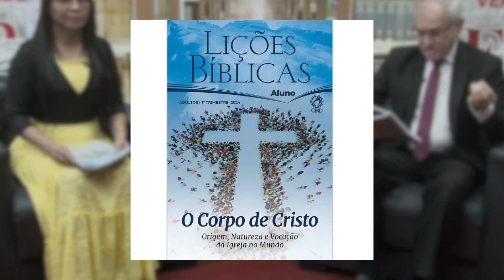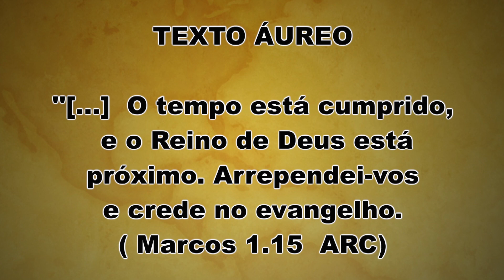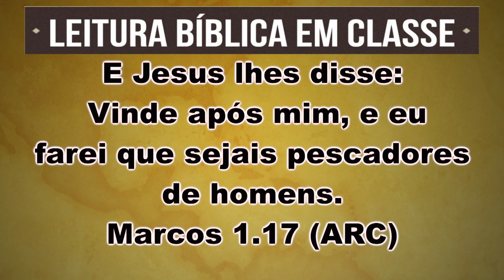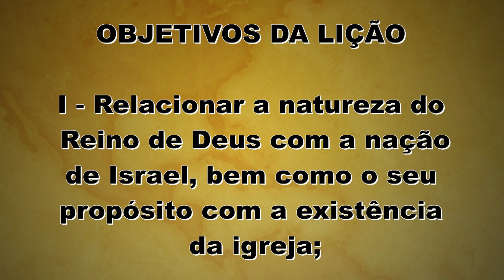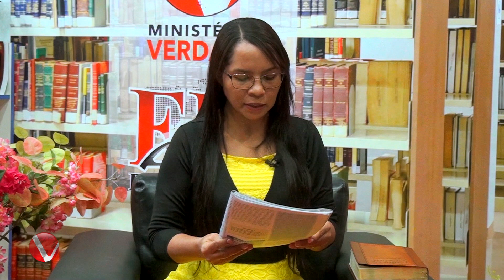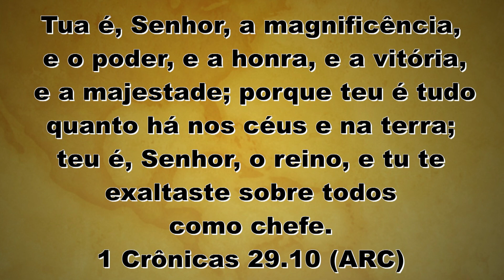EBD Lição 4 - A IGREJA E O REINO DE DEUS - 1º Trimestre de 2024 Programa Escola Bíblica 432.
EBD Lição 4 A IGREJA E O REINO DE DEUS - 1º Trimestre de 2024 Pr. José Gonçalves - CPAD Lições Bíblicas
O Corpo de Cristo
Origem, Natureza e Vocação da Igreja no Mundo
Escola Dominical 28 de Janeiro 2024.

Nesta lição enfatizaremos a natureza do Reino de Deus, assinalando dois de seus aspectos: espiritualidade e santidade. Também abordaremos uma das mais sintéticas, porém abrangentes definições acerca deste Reino, que foi proferida pelo apóstolo Paulo. Há cruciantes esforços por parte do império das trevas, no sentido de deter o crescimento do Reino de Deus, porém todos eles são debaldes, uma vez que o Rei deste Reino domina sobre tudo e todos pelos séculos dos séculos.

1º TRIMESTRE ADULTOS 2024
Lições Bíblicas Professor, 1° Trimestre de 2024, Adultos – CPAD
TEMA: O Corpo de Cristo - Origem, Natureza e Missão da Igreja no Mundo
Comentarista: José Gonçalves
Sumário das Vídeo Aulas:
Lição 1 - A Origem da Igreja
Lição 2 - Imagens Bíblicas da Igreja
Lição 3 - A Natureza da Igreja
Lição 4 - A Igreja e o Reino de Deus
Lição 5 - A Missão da Igreja de Cristo
Lição 6 - Igreja: Organismo e Organização
Lição 7 - O Ministério da Igreja
Lição 8 - A Disciplina na Igreja
Lição 9 - O Batismo – A Primeira Ordenança da Igreja
Lição 10 - A Ceia do Senhor – A Segunda Ordenança da Igreja
Lição 11 - O Culto da Igreja Cristã
Lição 12 - O Papel da Pregação no Culto
Lição 13 - O Poder de Deus na Missão da Igreja

Somos o MINISTÉRIO VERDADE emissora evangélica de Rádio e TV.
A nossa programação conta com dezenas de atrações, entre produções próprias e independentes, oferecendo aos ouvintes, telespectadores e internautas um conteúdo de qualidade, livre para todas as idades, e levando  uma mensagem de Salvação.

ministeriove.